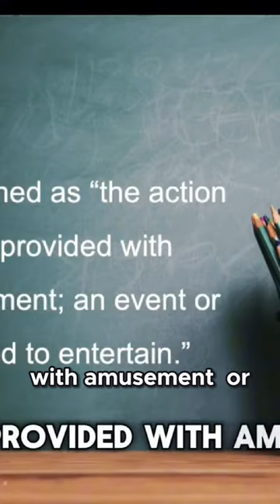The Heresy of Religious Entertainment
Unfortunately, when a church can’t worship in spirit and truth, it employs entertainment.  And individuals who can’t lead a church to worship must provide the entertainment. That is why we have this issue of the heresy of religious entertainment.

Entertainment, used to relax the nerves and refresh the mind that is exhausted, is okay with discretion. But the all-out devotion to entertainment as a major activity for which and by which individuals live and worship is not the will of God.